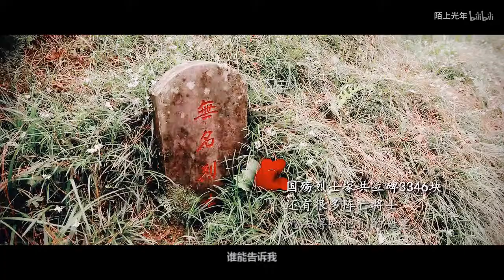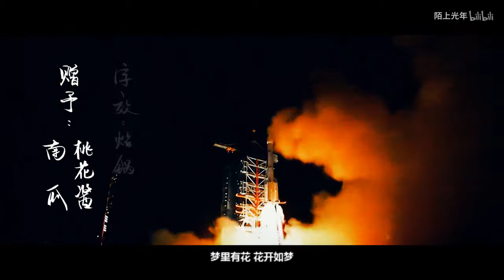团长士兵混剪 借我 MV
白菜猪肉炖粉条